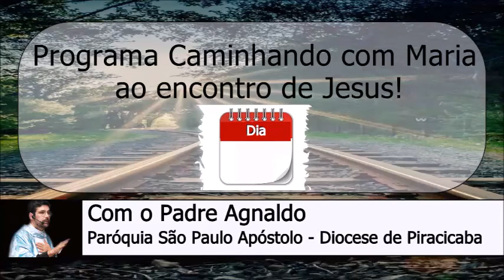04 de Outubro Programa Caminhando com Maria ao Encontro de Jesus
Programa Caminhando com Maria ao Encontro de Jesus com o Padre Agnaldo da Paróquia São Paulo Apóstolo - Diocese de Piracicaba.